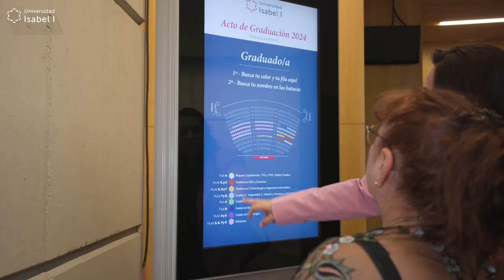Resumen del Acto de Graduación de la Universidad Isabel I de la Promoción 2023-24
𝗠𝗮́𝘀 𝘀𝗼𝗯𝗿𝗲 𝗹𝗮 𝗨𝗻𝗶𝘃𝗲𝗿𝘀𝗶𝗱𝗮𝗱 𝗜𝘀𝗮𝗯𝗲𝗹 𝗜:
🔴 Estudiar Online en la UI1: